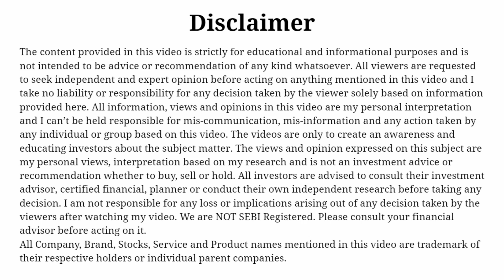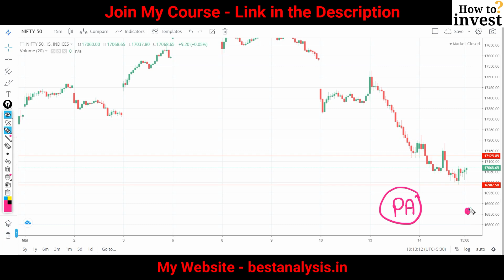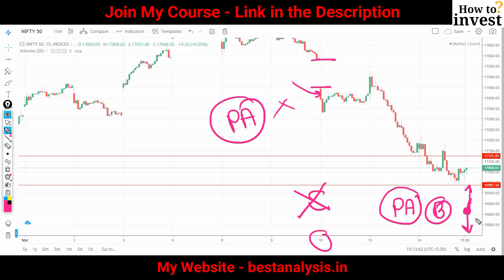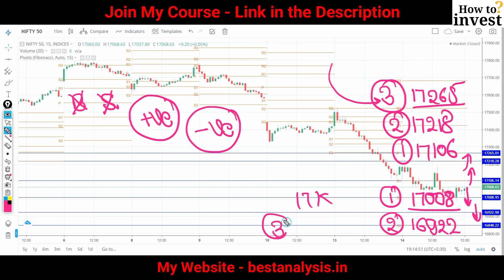Nifty Prediction for Tomorrow 15 March 2023